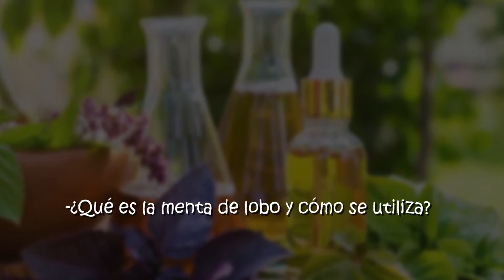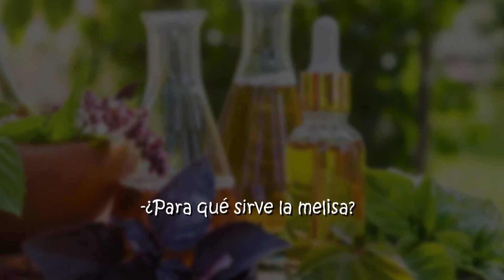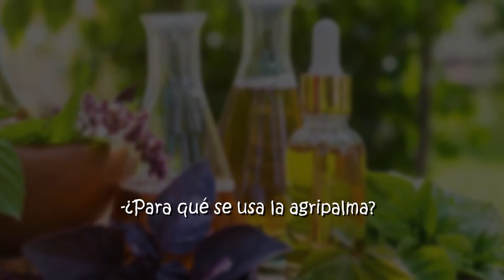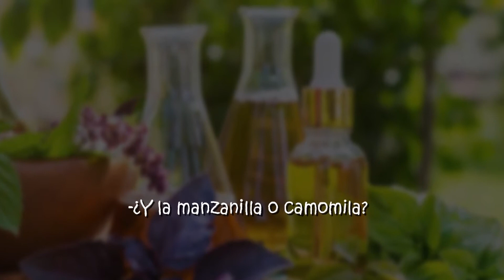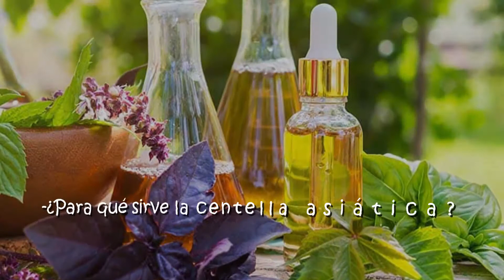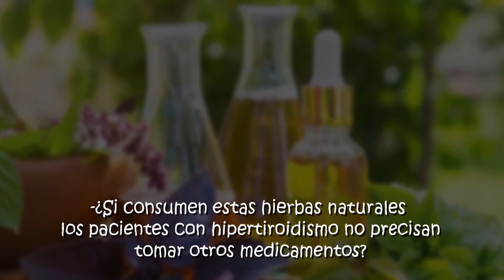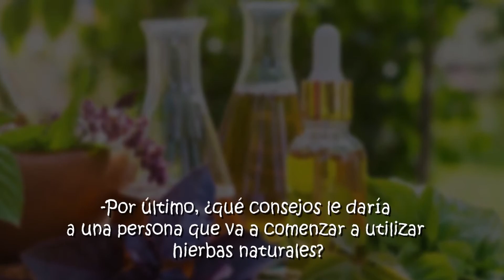Especial Hipertiroidismo - Parte 3 / Tratamiento Natural - Dr. Mario Vega Carbó.